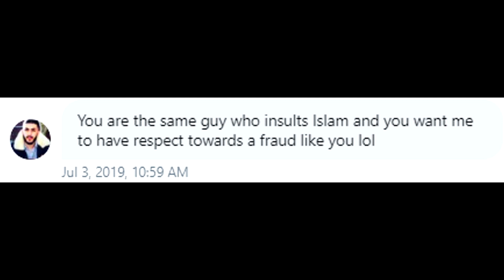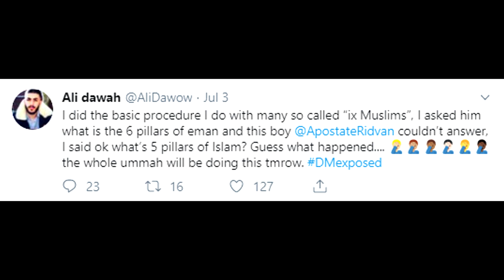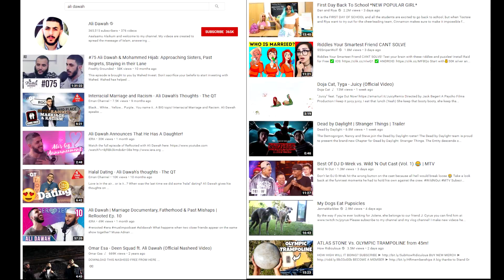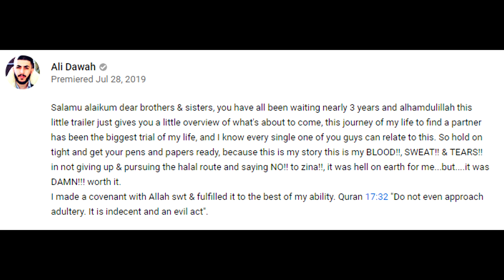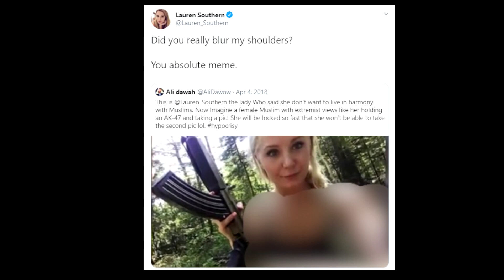Ali Dawah Grande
Some call him a meme, some a pop star, others just laugh about him without being able to say anything. Ali Dawah is something like the Ariana Grande of Muslim YouTube, the difference being that he has no talent at all, but that's not the only reason Ali Dawah is a popular subject of mockery. Let's see how Ali Dawah treats others, including me, and what seems to be wrong in the troubled life of Ali Dawah Grande.